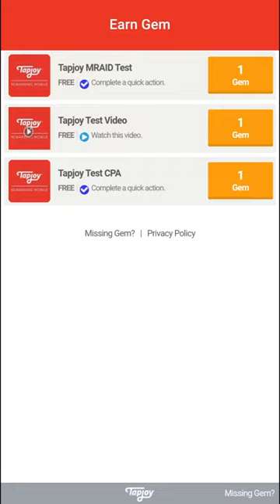Tap To Richest GamePlay